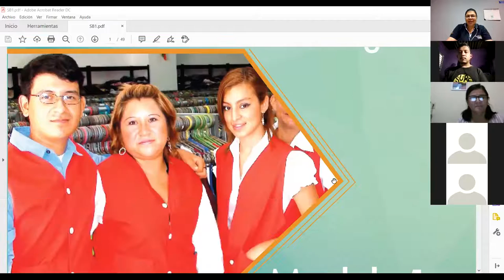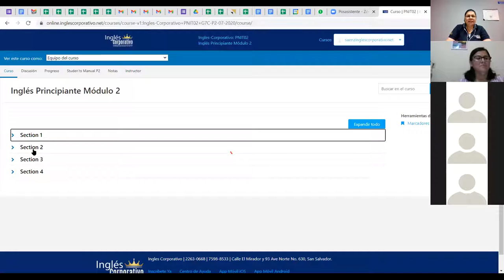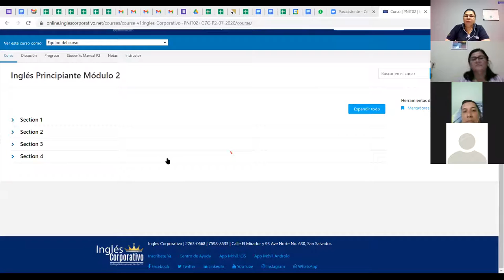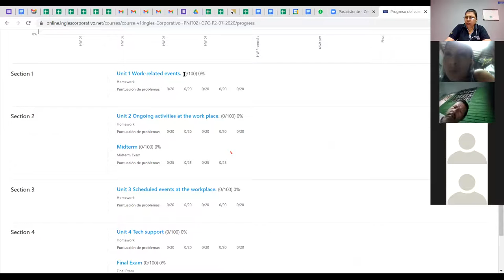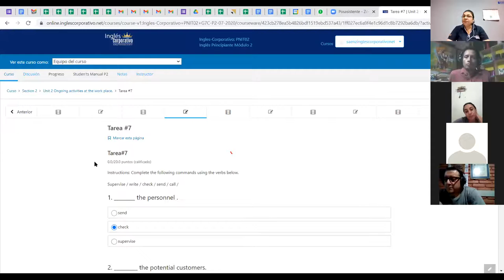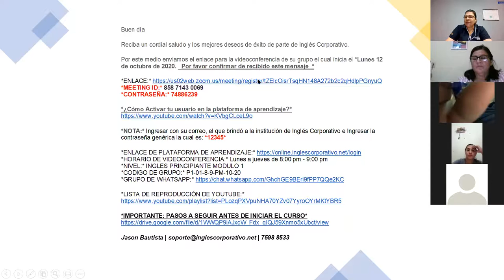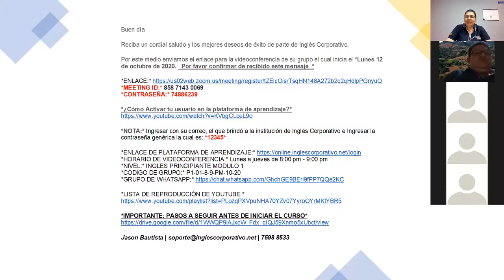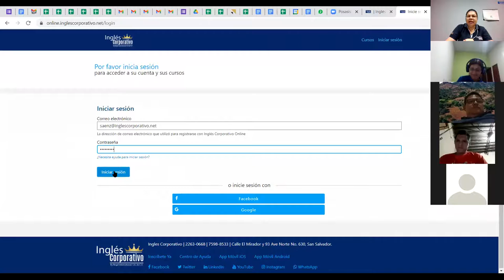Ingles Corporativo-Videoconferencia Informativa PNIT-19-01-2021